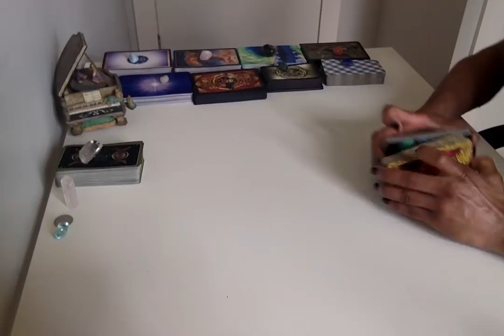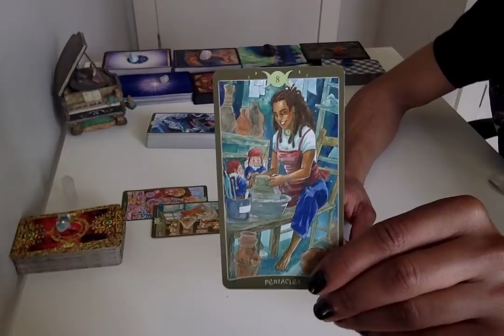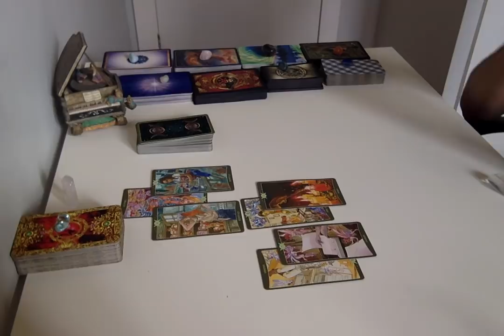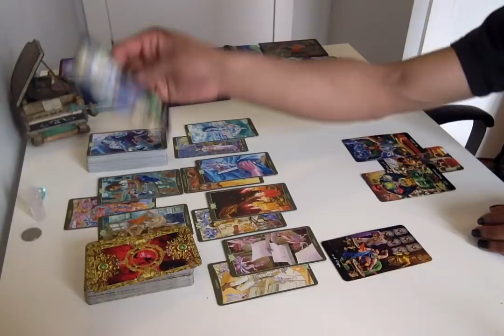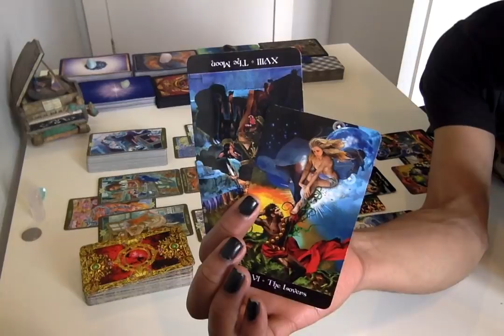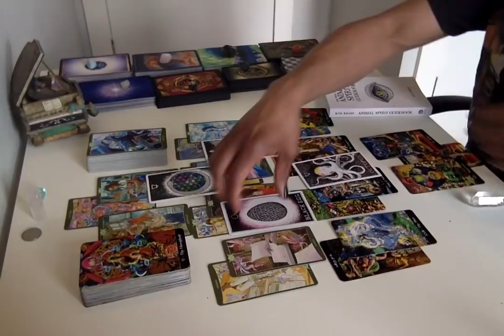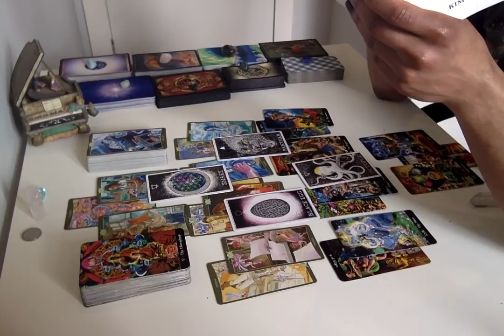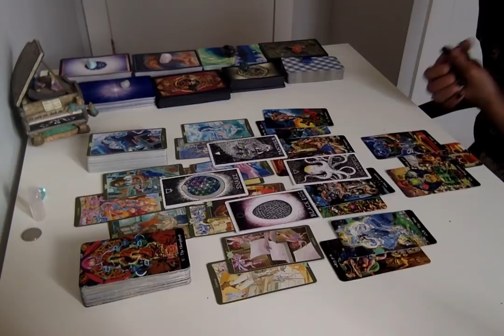Twin Flames In Union/Communication - Weekly Conversation Apr 29 - May 5